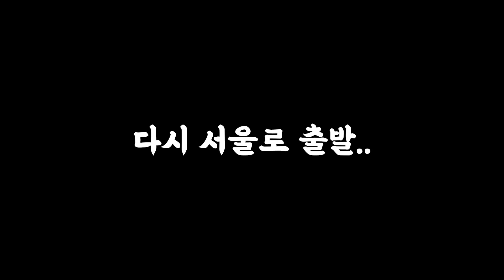가볍게 다녀온! 슈퍼카 그룹 드라이브 (+911 터보s, 퍼포만테, 루쏘T, 812 슈퍼패스트)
안녕하세요 터보832 입니다.
주말에 지인들과 가볍게 다녀온 드라이브 영상입니다. 코스가 짧아 조금 아쉬웠지만 재밌게 다녀왔고, 812 시승기는 따로 제대로 찍어보겠습니다. 재밌게 봐주세요^^